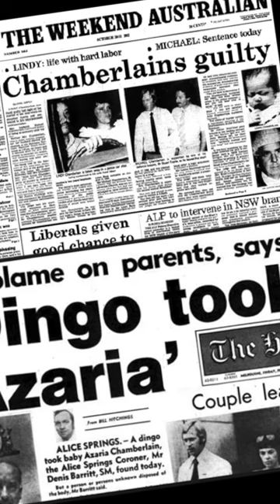A dingo took her baby and the world joked about it.